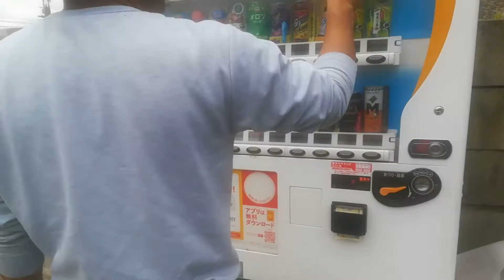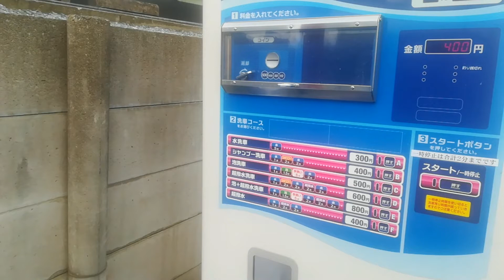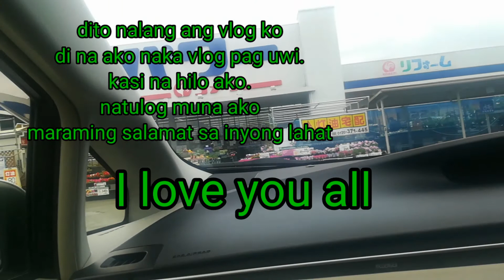punta tayo Ng hospital at mag washing na din ng kuruma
punta tayo Ng hospital para mag pa check up .
 nahilo ako .
at mag washing na din tayo Ng kuruma
kasama c papsy.
at bumili din ng helmet ni papsy
Please like my FB page
Lourdes Saladin
God is good all the time